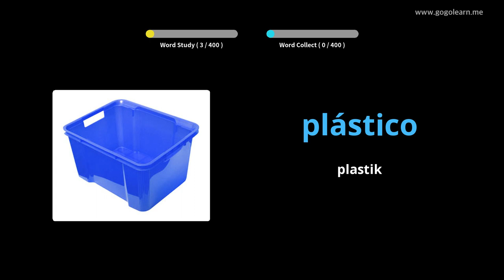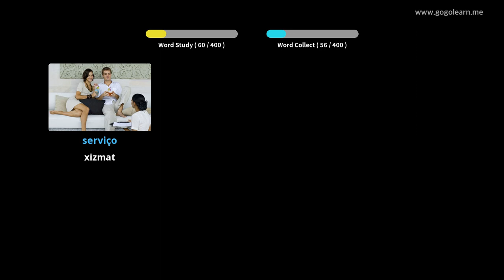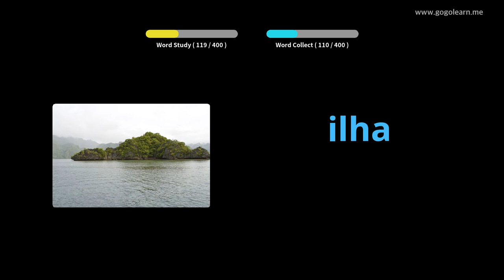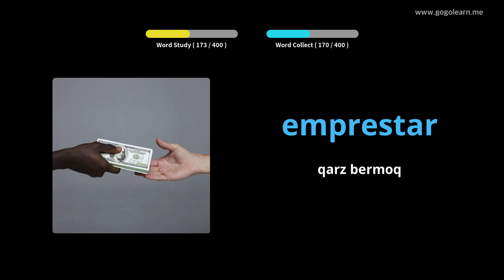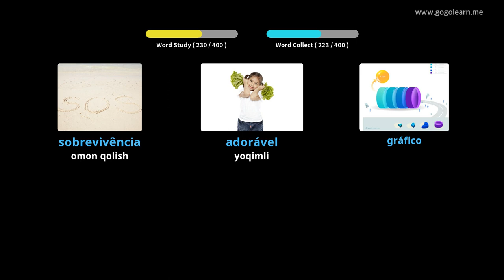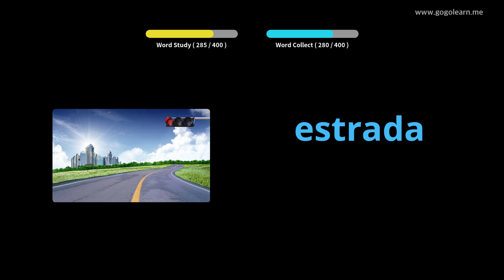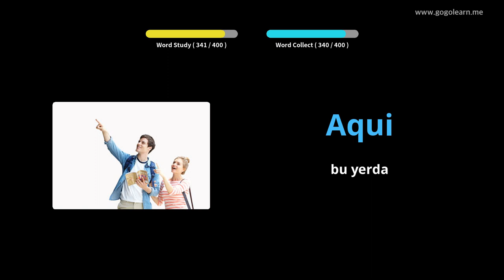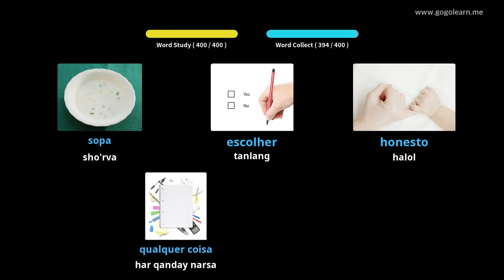Portugalcha lug'at o'rta maktabi 1 | Golearn